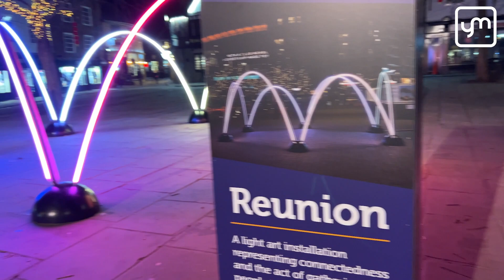Interactive artwork revealed in York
It’s here until 6 February.